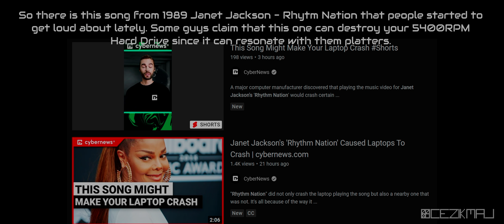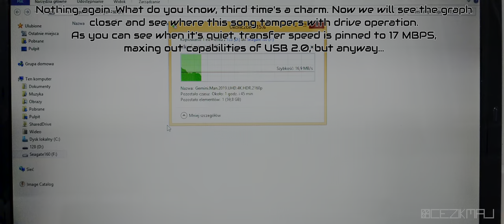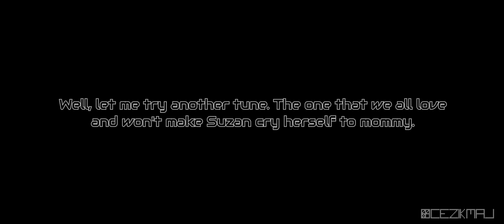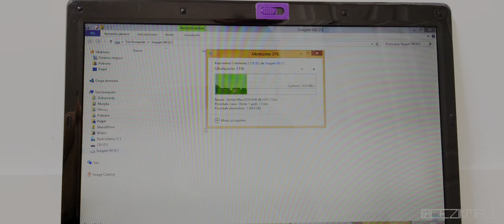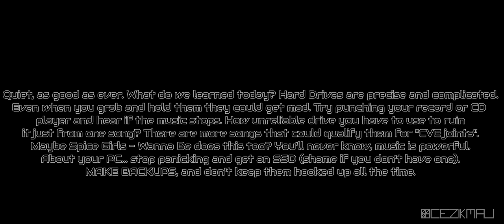Is Janet Jackson - Rhytm Nation really going to destroy your hard drive?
Almost two decades it took to figure out that old and probably dying hard drives are vunerable to this 1989 song. Should you be afraid too?